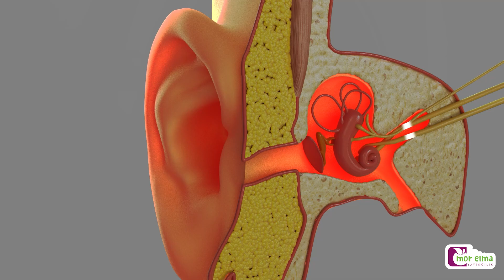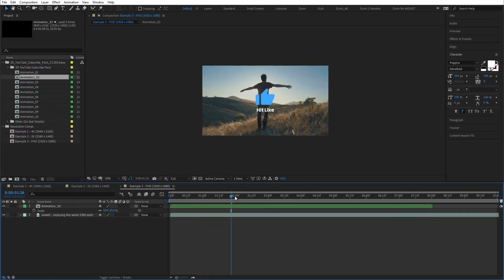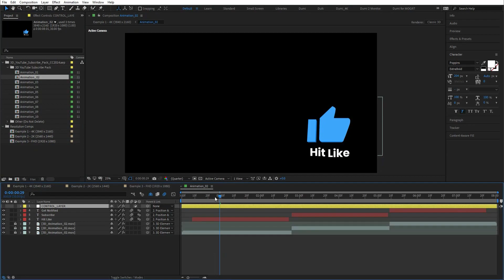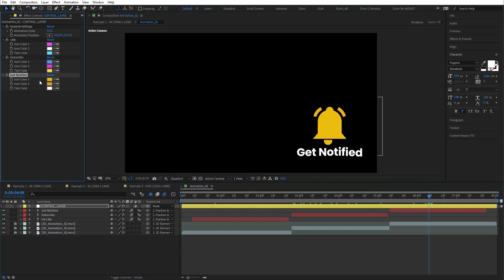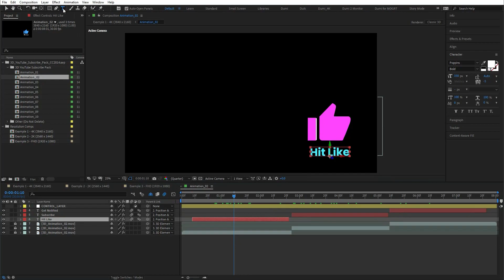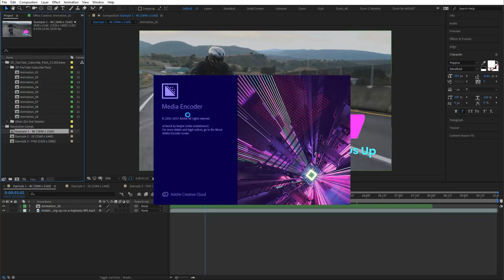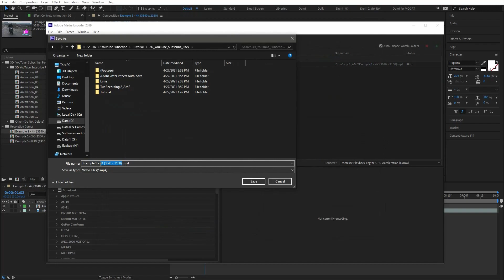Sesi Görelim Deneyini Yapıyoruz - Deneyelim Keşfedelim - Okul Öncesi Eğitim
Ses, havadaki titreşimlerle oluşur ve titreşimler kulak zarımızı titreştirir. Haydi çocuklar,  Sesi Görelim deneyi ile ses dalgalarının etkilerini gözümüzle görüyoruz.